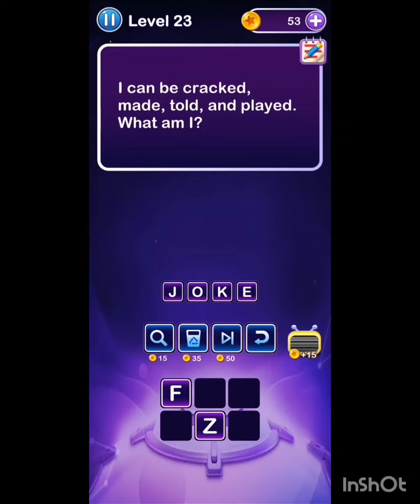Word Riddles level 22 to level 27 solution walkthrough answers.